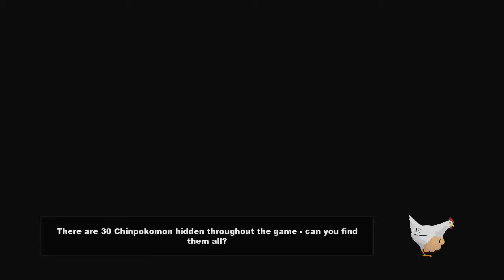South Park Stick Of Truth (Episode 7)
N4GTV Powered By RPM / MAKERSTUDIOS

●Leave Me A Thumbs Up !
●Rate And Favorite It !